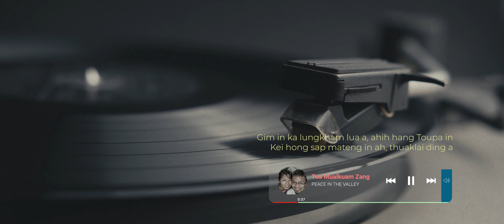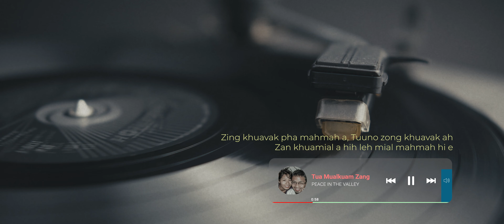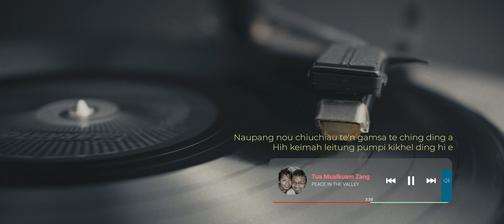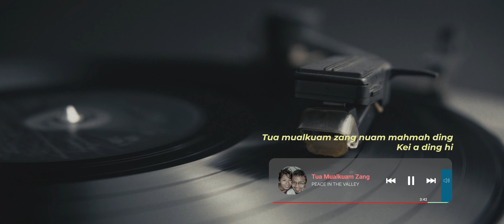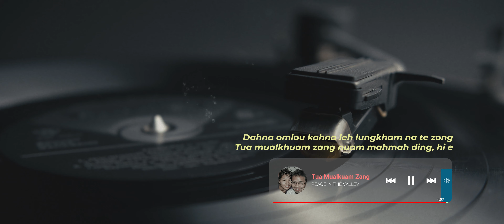Mualkuam Zang | Peace In The Valley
There'll Be Peace in the Valley for Me
Thomas A Dorsey / Mahalia Jackson (1939)
*Tua mualkuam zang*

Gim in ka lungkham lua a, ahih hang Toupa in
Kei hong sap mateng in ah, thuaklai ding a
Zing khuavak pha mahmah a, Tuuno zong khuavak ah
Zan khuamial a hih leh mial mahmah hi e

*Tua mualkuam zang nuam mahmah ding*
*Khat vei ni chiang*
*Kei a ding hi*

*Dahna omlou kahna leh lungkham na te zong*

Gamsa te zualna munah keeivom te migit na mun
Humpi te zong Tuuno te kiang lumkhawm ding a
Naupang nou chiuchiau te'n gamsa te ching ding a
Hih keimah leitung pumpi kikhel ding hi e